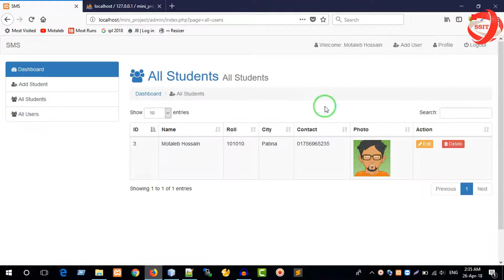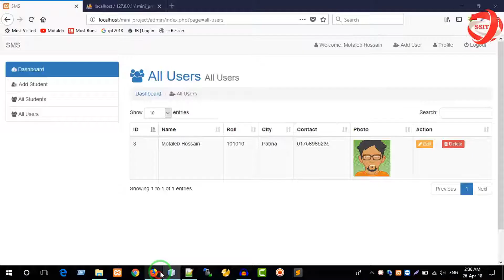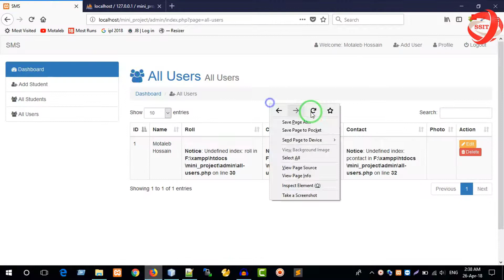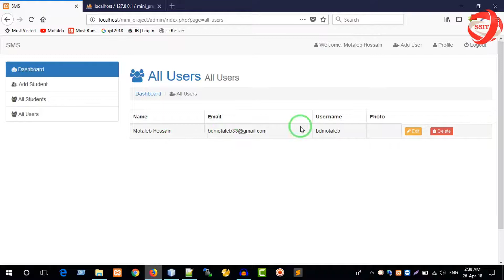Project in PHP in Bangla Part 23 Show All Users in SMS